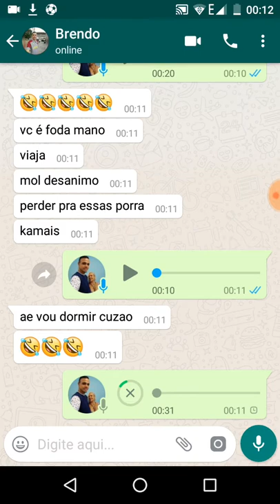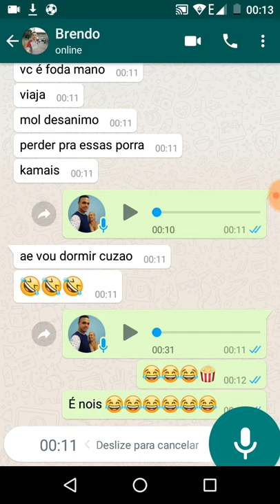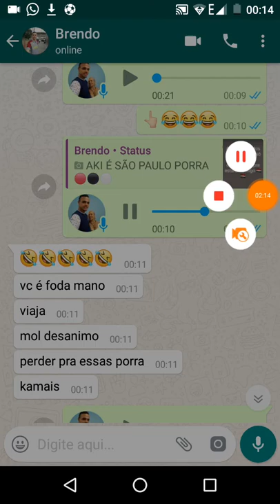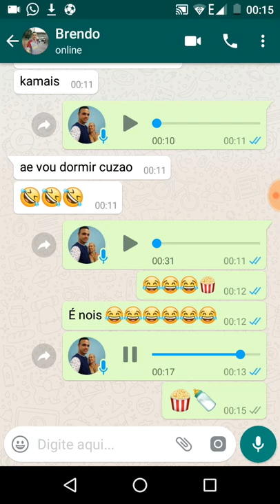São Paulo Pipocou mais uma Vez